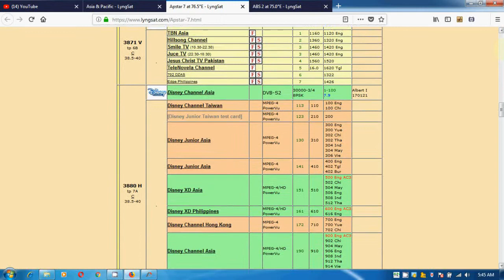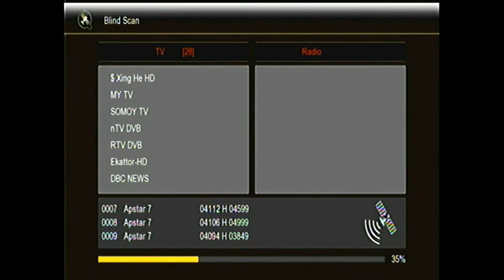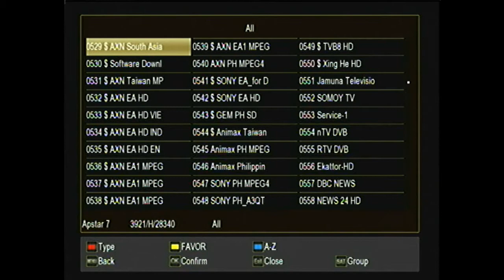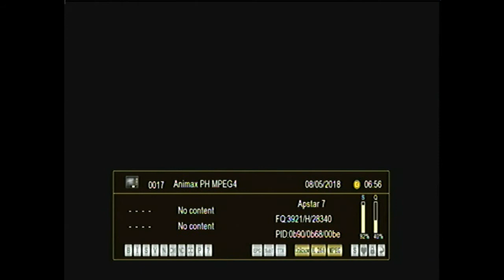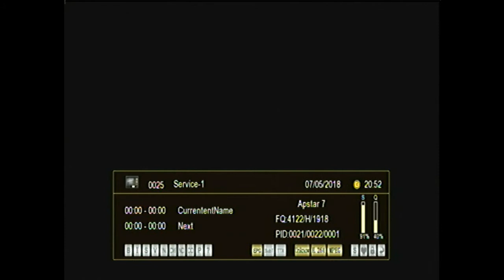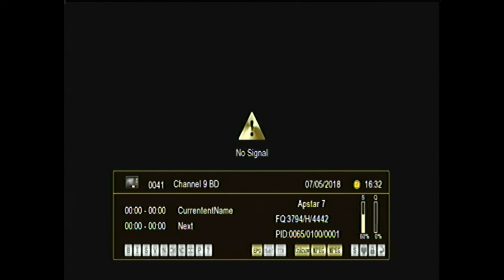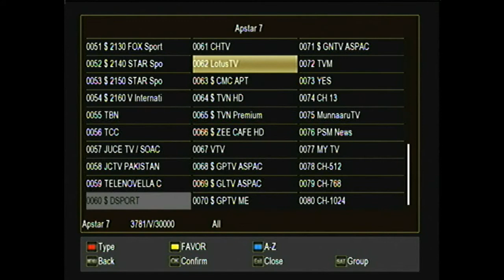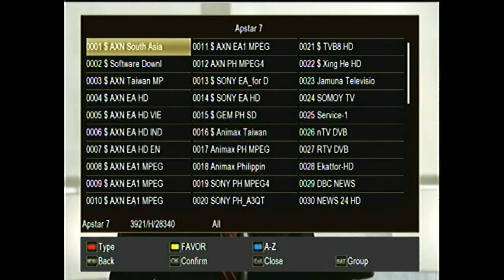Apstar 7 at 78 5E